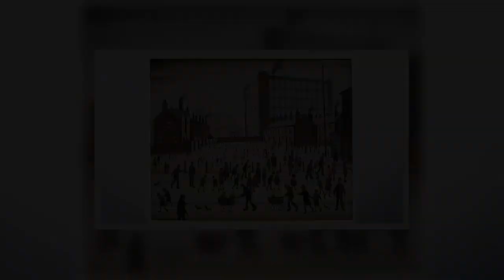Lowry painting that was found in 2019 sells for £2.6m at auction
A recently discovered painting by British artist LS Lowry has sold for £2.6 million at auction. The Mill, Pendlebury belonged to a DNA scientist and the art world only became aware of its existence in August, when the owner passed away.    The painting from 1943 shows one of Lowry's typical industrial landscapes, thought to be in the north west of England.    Lowry mostly depicted scenes of industrial Britain, featuring chimney stacks, mills and factories - as well as matchstick figures in the shadows of the buildings. The Mill, Pendlebury was bought by the Mancunian scientist Dr Leonard D Hamilton in the early part of Lowry's art career, and was hung on his bedroom wall while he was studying medicine at the University of Oxford.    In 1949 Dr Hamilton travelled to the US, along with the painting; there, he was said to have helped pioneer the discovery of the double helix shape of DNA by developing a technique to extract it.    On Tuesday evening, a private collector bought the painting for £2.65m at the Christie's auction house in London - smashing the guide price of £700,000 to £1 million.  The head of modern British art at the auction house, Nick Orchard, said the artwork's composition "just ticks all the boxes" and that the history of the painting would have been a draw for collectors. He added: "The figures are a lot more differentiated than in other works, although it is not untypical from Lowry's work from this period, but the figures add the emotion to the painting.   "It's about the people and their ease in an industrial setting. It's a happy painting - it has to be a Saturday or a Sunday because the men are not at work, they're pushing the prams. "The children are not at school, they're playing cricket. "It's Britain at play, which is a nice thing to see."